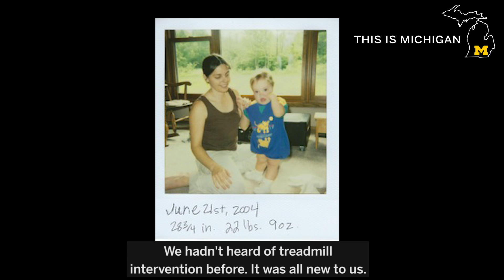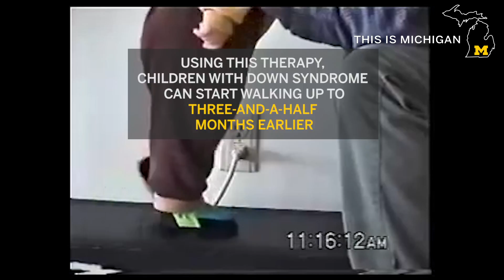This is Michigan | Making Strides Toward Milestones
Most babies with Down syndrome learn to walk a whole year later than other babies which impacts their ability to reach other important milestones. When the U-M School of Kinesiology found that treadmill therapy could help babies with Down Syndrome walk earlier and better 15 years ago, many parents were eager to try it out. One family from Hartford, Michigan is proud of the progress their son, Evan, has made thanks to the insights provided by this research.